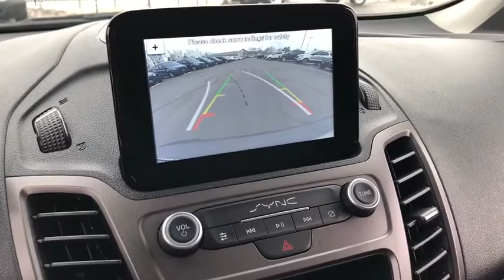2020 Ford Transit_Connect Elgin, Streamwood, Dundee, Schaumburg, Bartlett, IL 1662T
New 2020 Ford Transit_Connect available in Elgin, Illinois at Hopkins Ford. Servicing the Streamwood, Dundee, Schaumburg, Bartlett, IL area.

Hopkins Ford
2020 North Randall Rd